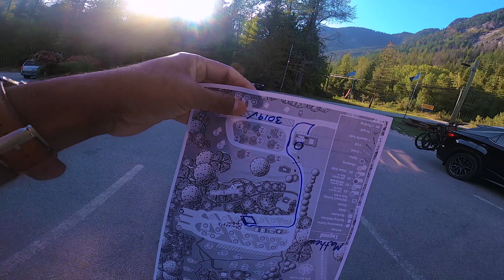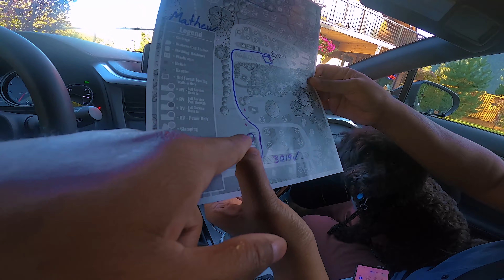Travel Vlog | Canada Small cities| Revelstoke series part 1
Boulder Mountain Resort Cabin stay.
Boulder Mountain Resort is a premier destination to take in the outdoor adventure paradise of Revelstoke, British Columbia. Located just 3.5km west of Revelstoke, this is a true four-season destination